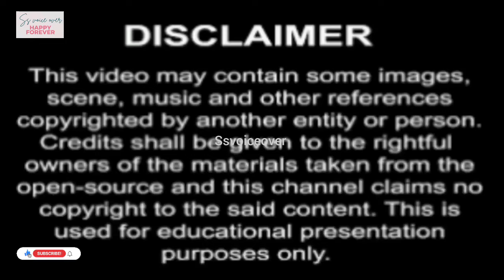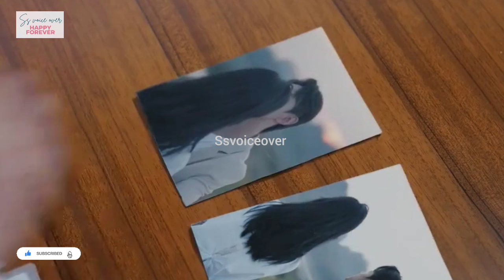she fell in love with brother in law during revenge🥰Chinese drama tamilexplanation❤️kdrama thaidrama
hate but love toxic love srory/having crush on my handsome step sibling❤️Chinese drama tamilexplanat

(Tamil)having crush on my handsome step sibling❤️Chinese drama tamilexplanation🌹kdrama/thai/Japanese